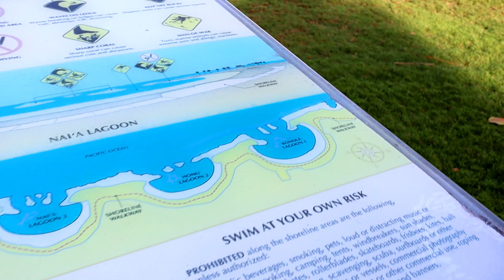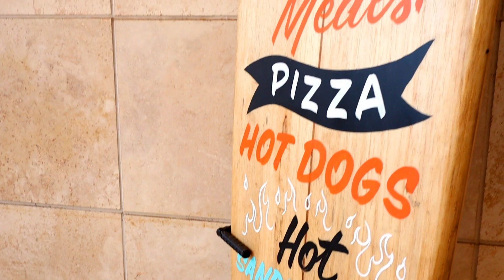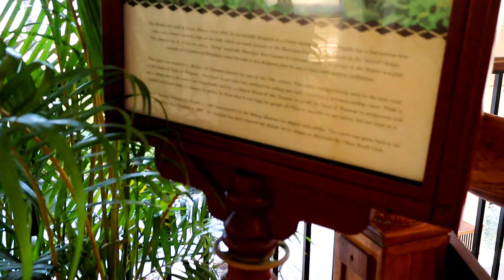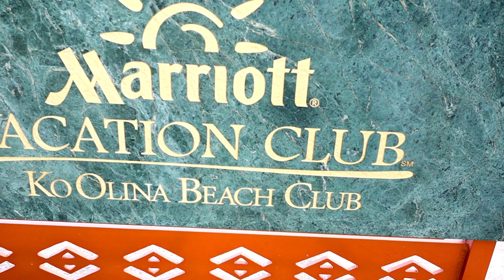ハワイ散歩～Marriott's Ko Olina Beach Club～【ハワイ旅2019スピンオフ】コオリナリゾートの朝 ※オアフ西海岸ウォーキング マリオット CHILLOUT Relax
ネタ切れ感満載で申し訳ありません！
ただただ家族でホテルのまわりを早朝散歩する！というある意味シュールな動画です
良く言えば、チルアウト動画、もしくはクールダウン動画と言い換えることもできます！？
この一見ダラダラした最低の内容も、見方を変えると最高の“癒し動画”になります！
居眠り大歓迎！うたた寝のお供にご覧ください！
※極力会話も切ってあります

コオリナリゾートの朝、ピースフルな雰囲気が少しでも伝われば嬉しいスピンオフ動画です！